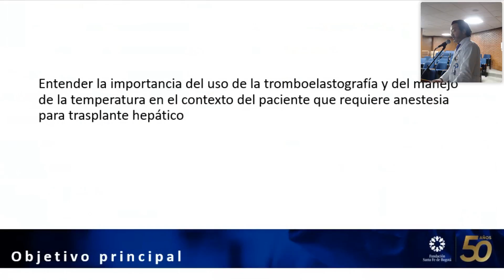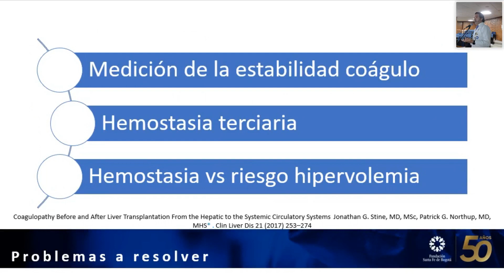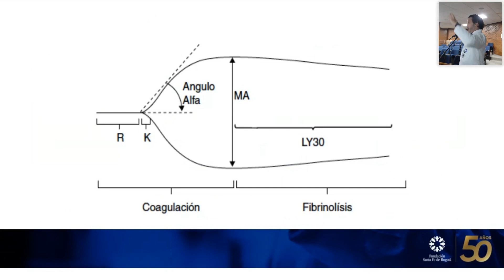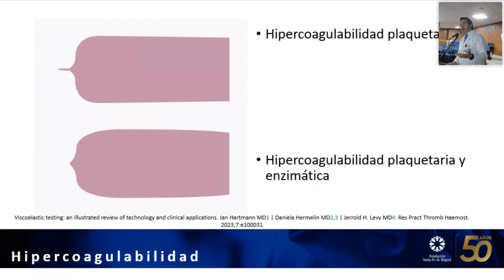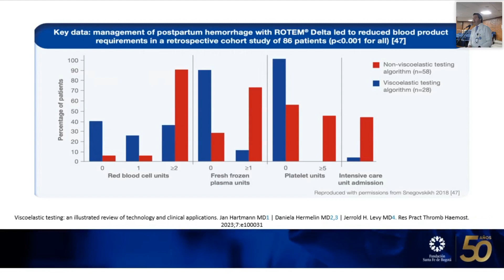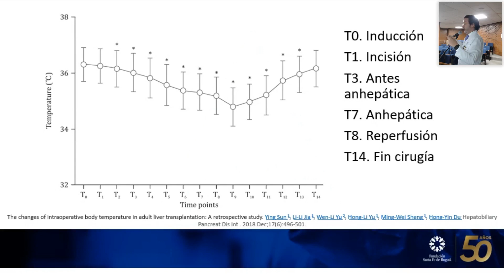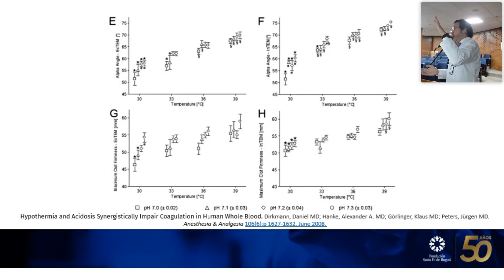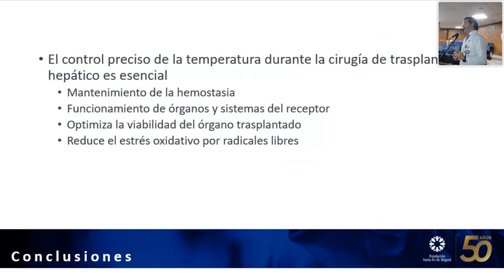Tromboelastografía y temperatura en el manejo de trasplante hepático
Dr. Juan Fernando Cortés Pomar